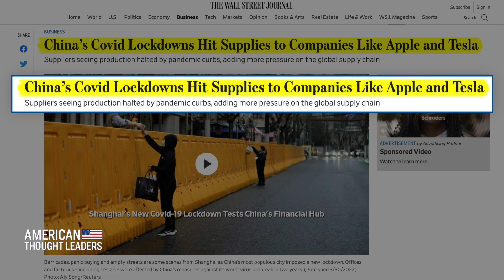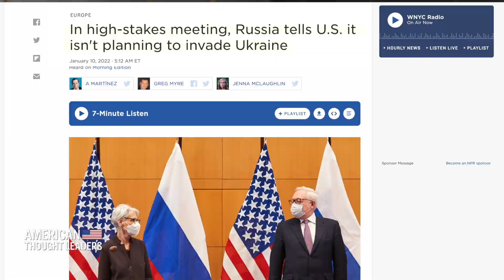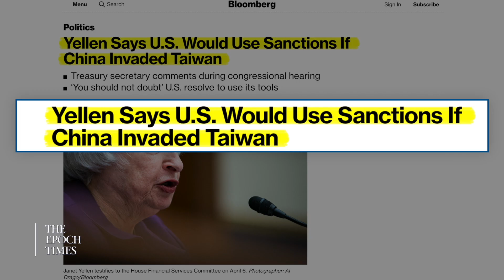Xi Jinping's Lockdowns Part of a Larger Strategy | CLIP | American Thought Leaders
🎉SPECIAL DEAL - EPOCHTV'S 1 YEAR ANNIVERSARY!

J. Kyle Bass explains how the COVID-19 lockdowns within China and the Russian invasion of Ukraine seem to have occurred at the perfect time to benefit the CCP regime. He explains how it is no coincidence that China has been stockpiling grain and fuel for months before of the invasion of Ukraine, adding that Putin, who has met with Xi over 40 times in the past 10 years, purposely waited until after the Beijing Winter Olympics to invade.

LATEST EXCLUSIVE EPISODES:

Dr. Aaron Kheriaty on the Rise of the Biomedical Security State: The Merger of Public Health, Surveillance Tech, and Policing Powers

Adam Andrzejewski: NIH Slow-Walking FOIA Requests for Fauci’s Finances, Potential Conflicts of Interest Among Scientists

PART 1: Victor Davis Hanson: Cutting Through the Russia-Ukraine Information War

PART 2: Victor Davis Hanson on Russia-Ukraine ‘New World Order,’ Biolabs, and Other War Messaging—Is This a WWIII Moment?

Dr. Scott Atlas: A Powerful, Unelected ‘Cabal’ Controls Both Scientific Funding and Health Policy in America

‘Nightmarish Abuse’—Rep. Chris Smith on How US Policies Enabled Genocide and Forced Organ Harvesting in China

Kyle Bass: China’s Digital Currency Is a Blackmail Weapon; Beijing Facing Grave Financial and Demographic Crisis